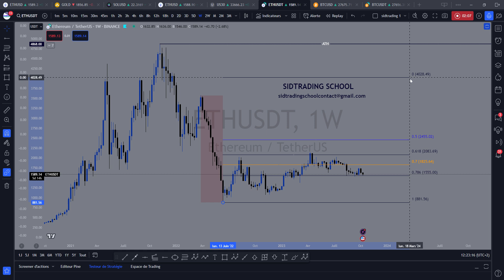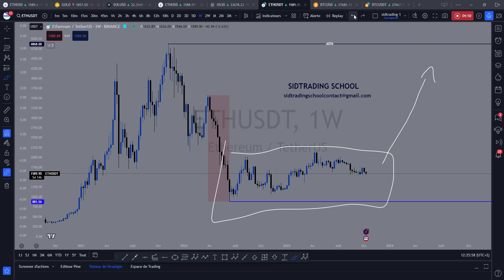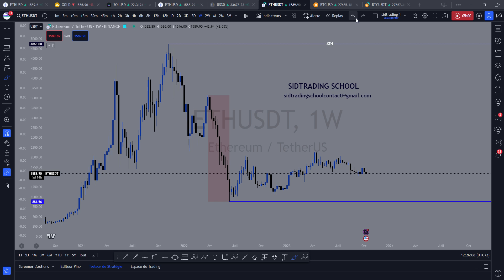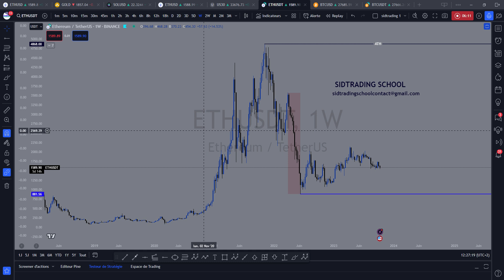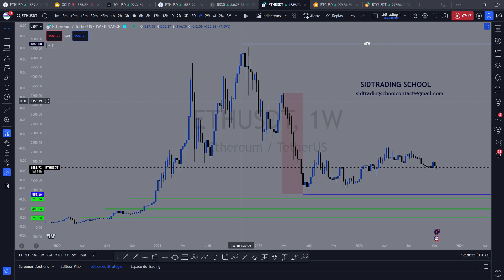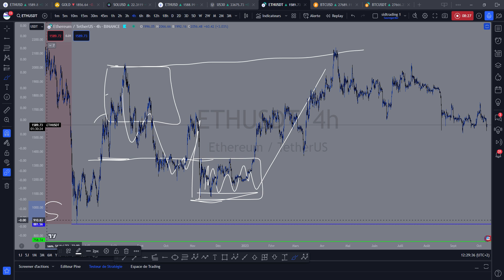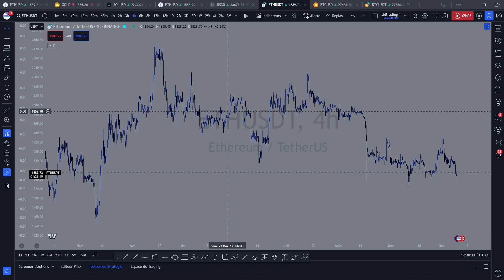Ethereum ETH 🚨Vision Investisseur 🚨